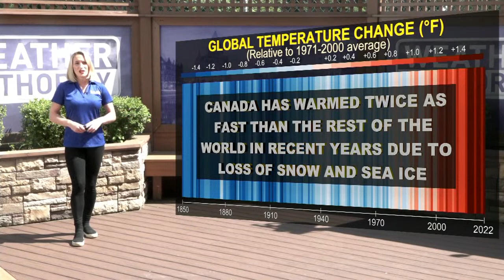The "heat dome" is spreading out and evening out across most of the country this week. We have th...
A "heat dome" is a not a new phenomenon, but the meteorological term is getting around thanks to social media. In today's broadcast of The National Weather Desk we have the latest on it spreading out the heat wave across most of the country and its continuing effects on health, wildfires, and drought. Also, we have good news about venus flytraps (not DJs in Cincinnati). Plus, part two of our podcast, Off the Radar, talking about "Blue Holes".